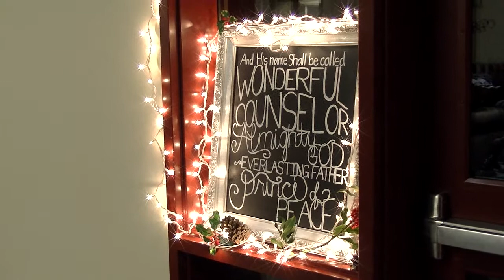Paradise Church Youth Christmas Concert 2013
Paradise Youth Christmas Concert 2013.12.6
SSPChurch, Paradise Slavic Church